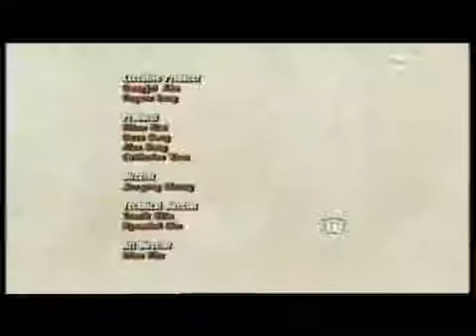Contraindications for odor emissions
Two maggots were together sharing the candy is poisoned because suddenly smells emanating from the incense.